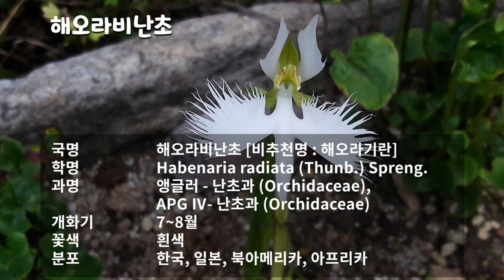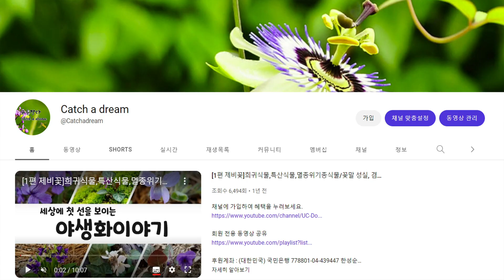100편 해오라비난초, 멸종위기종, 꿈에서라도 만나고 싶다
회원 전용 동영상 공유

후원계좌 : (대한민국) 국민은행 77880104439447 한성순

안녕하세요. 세상에 첫선을 보이는 야생화 이야기꾼 한성순입니다.

오늘은 세상에 첫선을 보이는 야생화이야기 100편 해오라비난초를 소개해 드리겠습니다.

국명 해오라비난초 [비추천명 : 해오라기란]
학명 Habenaria radiata (Thunb.) Spreng.
과명 앵글러 - 난초과 (Orchidaceae), APG Ⅳ- 난초과 (Orchidaceae)
영문명 White-egret flower
개화기 7~8월
꽃색 흰색
분포 한국, 일본, 북아메리카, 아프리카

해오라비난초는 새의 형상을 닮았다고 하여 붙여진 이름입니다.
마치 학이 날아가는 듯한 하얀 꽃이 예쁘다 못해 신기하기까지 합니다.
해오라비란 경상도 사투리로 해오라기를 말하며, 백로과에 속하는 새 입니다.
이 꽃은 활짝 핀 모습이 마치 해오라비가 날아가는 모습 같다고 해서 해오라비난초라고 합니다.

해오라비난초의 꽃말은 "꿈에서라도 만나고 싶다"입니다.
여러분은 꿈속에서라도 만나고 싶은 사람이 있나요?
보름달을 바라보며 소원을 빌어보면 가능하지 않을까 생각해 봅니다.

꽃은 7~8월에 피며 흰색 입니다.
이 꽃은 난초과에 속하며 해오래비난초, 해오리란, 해오라기란이라고도 합니다.
꽃이 하도 예뻐 사람들이 마구 캐 가는 바람에 멸종 위기에 몰렸으나 재배에 성공하여 요즘은 관상용으로 많이 쓰이고 있습니다.
자생지가 5곳 미만으로 개체수가 매우 적습니다.
최근에는 경기도와 강원도의 일부 지역에서 자생지가 확인되고 있지만 이마저도 주변 환경의 변화 때문에 자연적인 번식에는 많은 어려움이 있는 것으로 보입니다.

우리나라에 자생하는 해오라비난초류는 "해오라비난초"와 "큰해오라비난초"가 있습니다.
해오라비난초는 난초과에 속하며 지구상에 약 500∼600여종이 분포하는데 주로 북아메리카, 아프리카, 아시아의 열대나 온대지역 초원에서 자생합니다.
큰해오라비난초는 현재도 그 자생지역이 비밀에 붙여질 만큼 제한적이기도 합니다.
원래 큰해오라비난초는 동남아시아 지역(필리핀, 베트남, 중국, 대만, 캄보디아, 동서 히말라야, 일본 등)의 건조한 땅에서 자라는 것으로 여러 문헌에서 검색되었고, 고도가 600~1,800m 정도인 곳에서 자라는 것으로 보고되고 있습니다.
한국의 난초 시리즈 첫번째묶음의 우표에 해오라비난초가 소개되고 있습니다.

큰해오라비난초, 해오라비난초는 멸종위기종으로 위협범주 중 위급(CR) 입니다.

오늘은 세상에 첫선을 보이는 야생화이야기 100편 해오라비난초를 소개해 드렸습니다.

감사합니다.

세상에 첫선을 보이는 야생화이야기는 구독을 눌러주시면 더욱 큰 힘이 될것 같습니다.
그리고 정기회원으로 가입하시면 특별한 서비스가 지원되고 있습니다.
감사합니다.

* timeline을 누르시면 핵심 설명을 구간별로 빠르게 감상하실수 있습니다.
00:00  인트로
00:34  해오라비난초 소개
01:08  해오라비난초 꽃말
03:10  우표속 해오라비난초
03:18  해오라비난초는 멸종위기종

thanks를 통해 회원가입 해주시면 특별한 회원으로 서비스가 됩니다.

edit : premiere pro2023
movie : sung soon Han(YUNA)
Song : Ujabes - aewol.mp3, Ujabes - Rural Life.mp3, Ujabes - Hiraeth, Ujabes - Day, Ujabes - Violet Candle.mp3